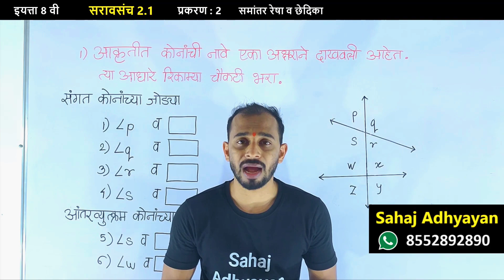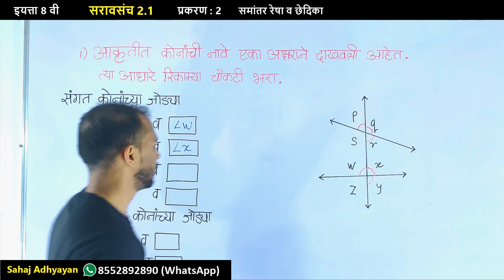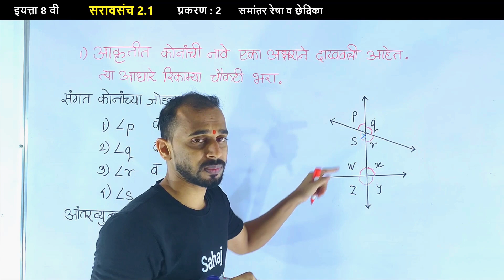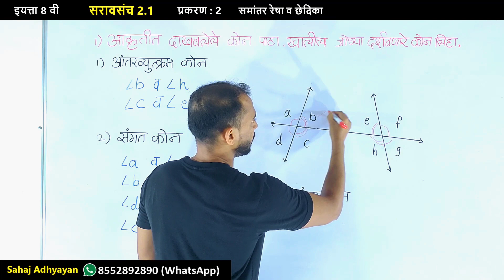सरावसंच 2.1 8वी | saravsanch 2.1 8th | 8vi saravsanch 2.1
सरावसंच 2.1 इयत्ता 8वी | समांतर रेषा व छेदिका | saravsanch 2.1 8th | 8th Saravsanch 2.1